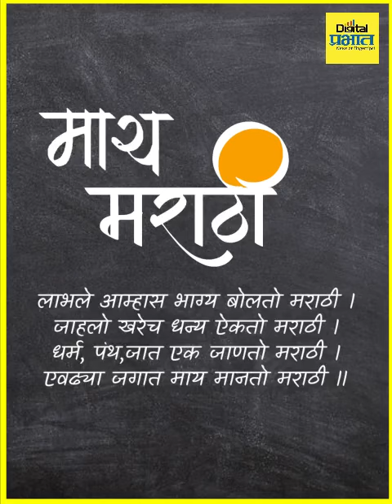तर या कारणामुळे केला जातो "मराठी भाषा गौरव दिन" साजरा